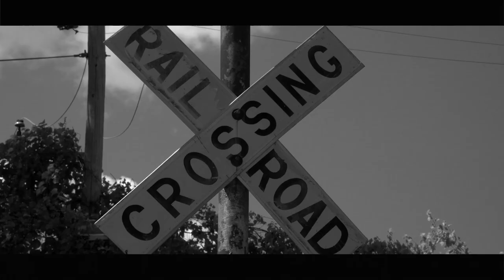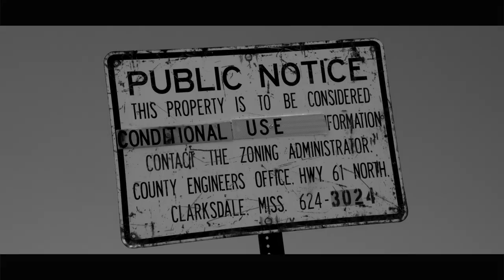Sarah Lou Richards: Plane Blue (OFFICIAL VIDEO)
Directed by Tim Hardiman (CMT)
shot in Helena, Arkansas & Clarksdale, Mississippi
September 2017

original tune off album Someone Who Gets Me, produced by Adrian Suarez.